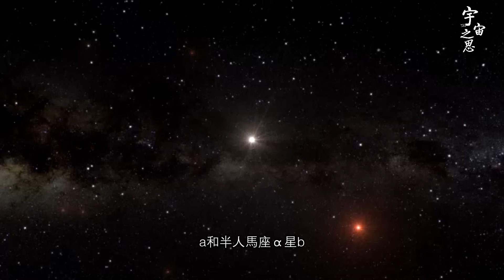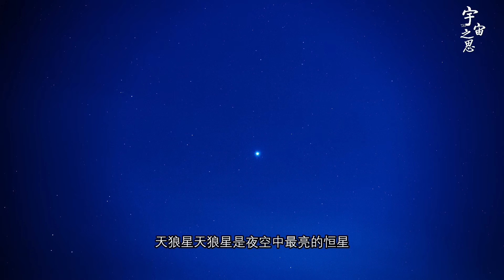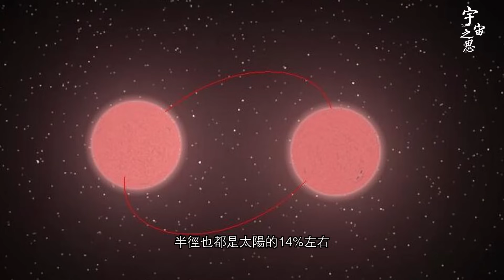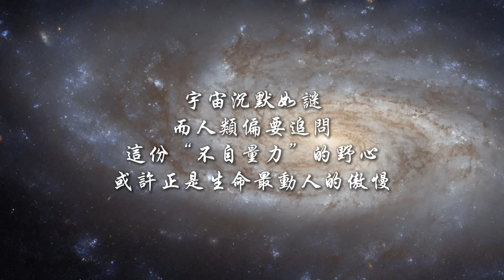很多人不知道：離太陽最近的恆星是哪些？ 比鄰星|天狼星|格利澤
很多人不知道：离太阳最近的恒星是哪些？